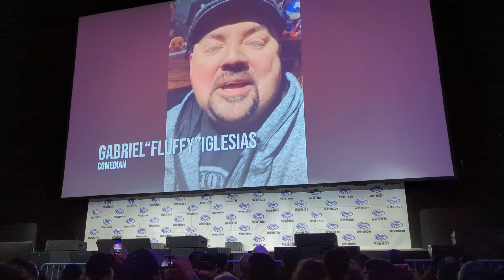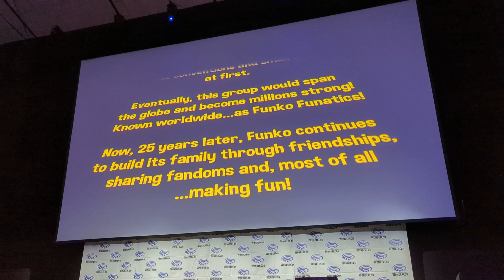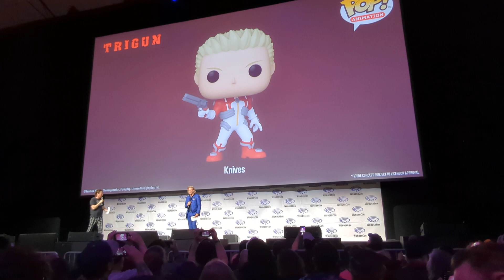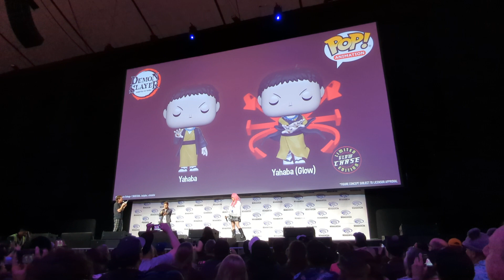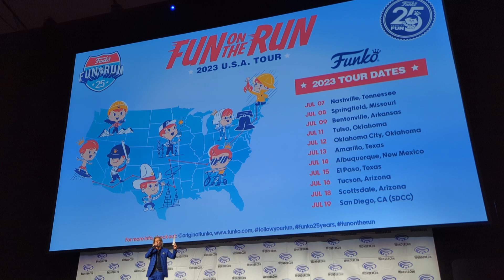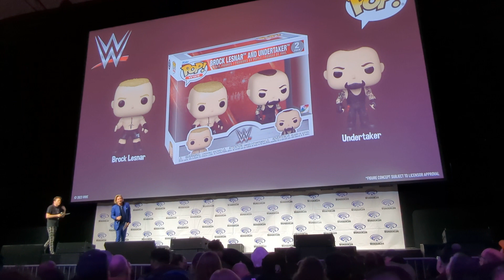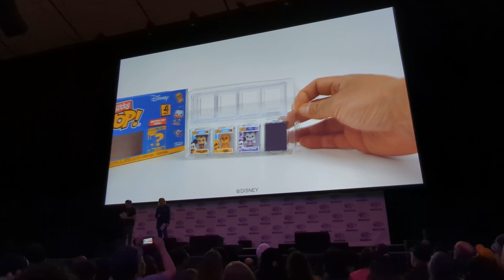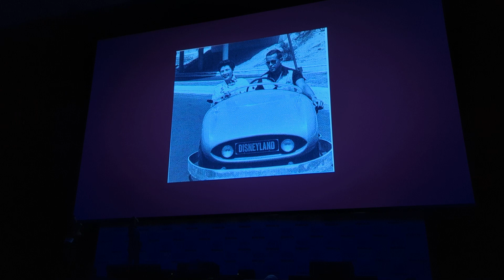Wondercon 2023 : Funko under the Big Top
Anaheim, convention center, Wondercon, March 25 2023

The PopTalk! Under the Big Top experience included product reviews, special guests and more!

Funko Inc. is an American company that manufactures licensed and limited pop culture collectibles, best known for its licensed vinyl figurines and bobbleheads. In addition, the company produces licensed plush, action figures, apparel, accessories and games.

Founded in 1998 by Mike Becker and Claudia Becker, Funko was originally conceived as a small project to create various low-tech, nostalgia-themed toys. The company's first manufactured bobblehead was of the well-known restaurant advertising icon, the Big Boy mascot.

Sold in 2005, Funko, LLC, is now headed by CEO Andrew Perlmutter. Since then, the company has increased the scope of its toy lines and signed licensing deals with major companies such as Warner Bros., Nickelodeon, NBCUniversal, Disney, Marvel Entertainment and Major League Baseball.

Funko was founded in 1998 by toy collector Mike Becker at his home in Snohomish, Washington. He started the business after failing to find an affordable coin bank of the Big Boy Restaurants mascot, instead licensing the rights to make his own coin banks from a Big Boy franchise in Michigan. The coin banks failed to sell and the franchise filed for bankruptcy protection, but Funko remained in business after licensing the rights to bobbleheads for Austin Powers, which sold 80,000 units.After this, some of the first characters that Funko sold were the Grinch, Tony the Tiger, and Cheerios mascot, the honeybee. In 2005, Becker sold Funko to its current Chief Creative Officer, Brian Mariotti, who moved its offices to Lynnwood, Washington, and significantly expanded the company's licensed product lines. In 2011, Funko began selling their Pop! Vinyl line of figurines. By 2012, the company had sold more than $20 million worth of merchandise. The company was sold to Fundamental Capital, a private equity firm, in 2013 to raise funds. ACON Investments, LLC announced in late 2015 that it had acquired Funko from Fundamental Capital, LLC, but would keep current staff and the head of company.

By 2016, it had outgrown its original headquarters in Everett and announced plans to move into a downtown building with more space and a retail store.Funko acquired British toymaker Underground Toys, also its European distributor, in early 2017. Funko opened its new headquarters and 17,000-square-foot (1,600 m2) flagship store in downtown Everett on August 19, 2017.Funko was listed on the NASDAQ stock exchange on November 2, 2017, but suffered the worst initial public offering of the 21st century, with shares falling by 40 percent and only raising $125 million. In May 2019, Funko acquired the fashion accessories line, Loungefly. The company opened its second storefront in November 2019, located in Hollywood, Los Angeles. It has 40,000 square feet (3,700 m2) of space and includes life-size statues and movie "sets". In June 2022, Funko acquired Mondo, a high-end pop culture company.

Funko has over 1,100 licenses with different companies. Another aspect of their business model is tracking the popularity of a certain item and knowing when to move on to a different character. Funko creates items that appeal to children and adults. This can be noted by their range of figures from Golden Girls to superheroes. Funko comes up with an initial design in 24 hours and can have a product from concept to shelf in 70 days.CCO Mariotti believes that the company's eagerness to gain so many licenses and have a range in products from music icons, video game characters, to action heroes is what has made them succeed.

WonderCon is an annual comic book, science fiction, and film convention held in the San Francisco Bay Area (1987–2011), then—under the name WonderCon Anaheim—in Anaheim, California (2012–2015, 2017–present), and WonderCon Los Angeles in 2016. The convention returned to the Anaheim Convention Center in 2017 after a one-year stint in Los Angeles due to construction at the Anaheim Convention Center.

(Source : Wikipedia)